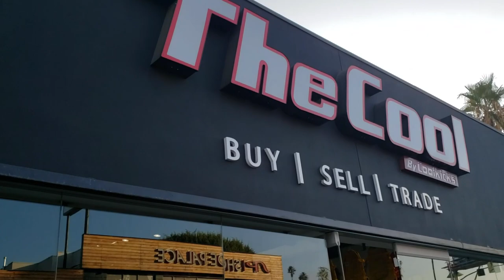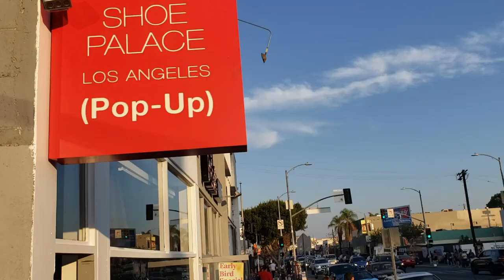Visiting Resell Shop Cool Kicks with Bossco Mitchell!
Bossco and I hit up this resells shop. This place had so much fire. Every other shoe that I saw was a shoe that I had to have for my collection. Unfortunately, we can't buy every shoes that we see... But it was dope checking out a bunch of dope sneakers for you all. The prices were not too crazy either. Many of the sneakers were similar to StockX prices. Some were cheaper than StockX!

I have over 100 videos from prior trips to the Nike Outlets, retail stores and discount stores to look for steals, deals and flips. I also review sneakers when I pick up some of fire. Most of you know how often I try to upload new content for you all.

Follow Bossco Mitchell on his YouTube Channel as well!